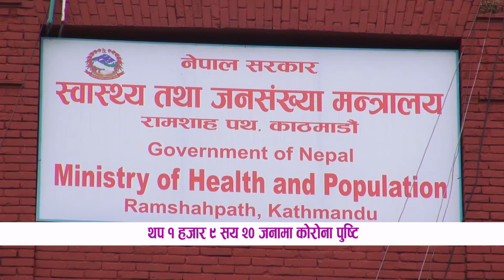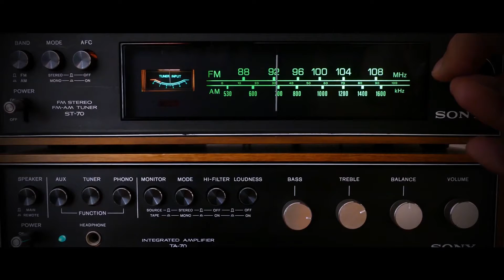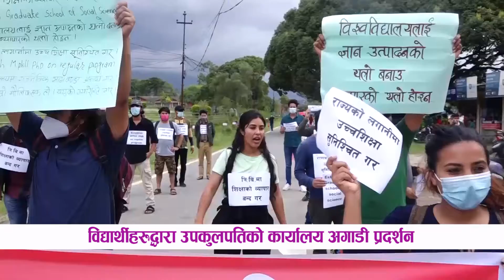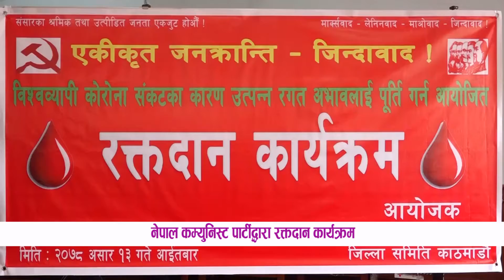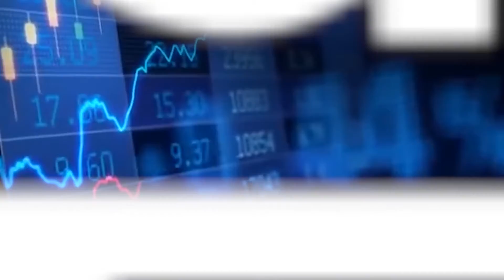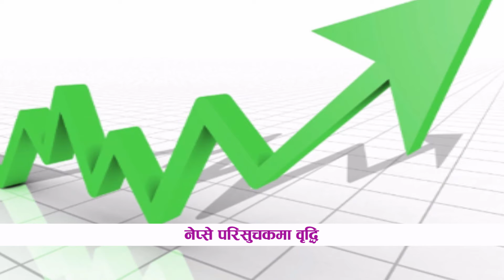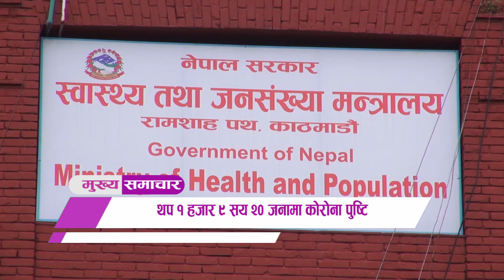LIFE OK SAMACHAR || लाईफ ओके समाचार, १३ असार २०७८ || LIFE OK TELEVISION HD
आजको मुख्य समाचार :

* थप १ हजार ९ सय २० जनामा कोरोना पुष्टि
* दशौ“ राष्ट्रिय महाधिवेशन आयोजक समितिको बैठक आह्वान
* विश्व बैंकद्धारा नेपाललाई रु. १७ अर्ब ७८ करोड बराबरको सहुलियत ऋण उपलब्ध